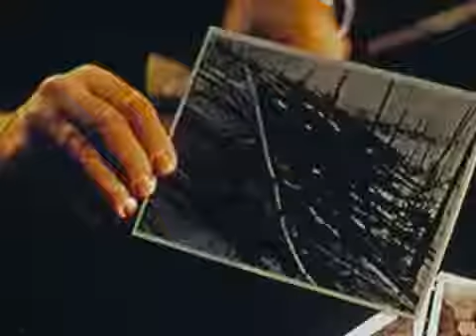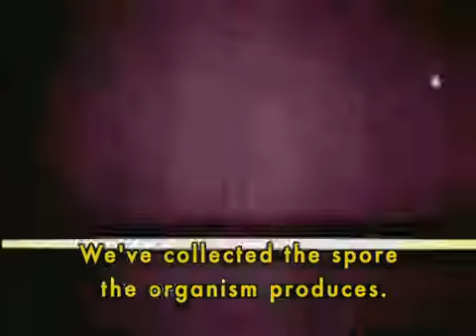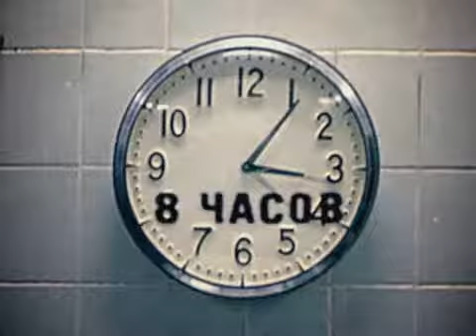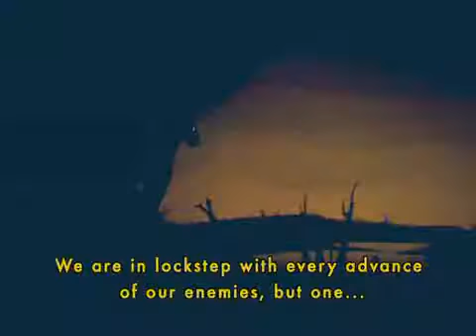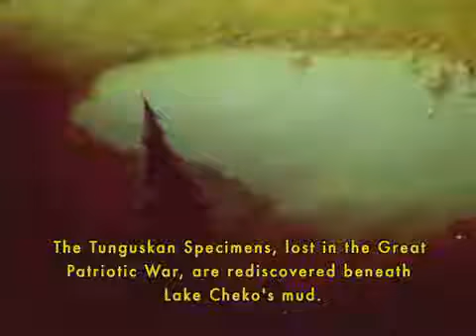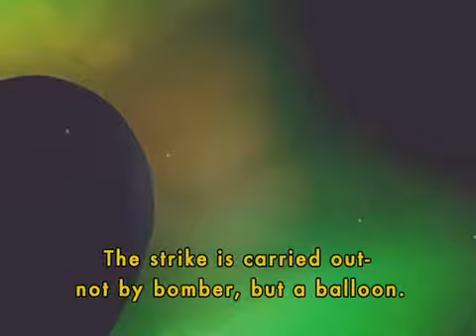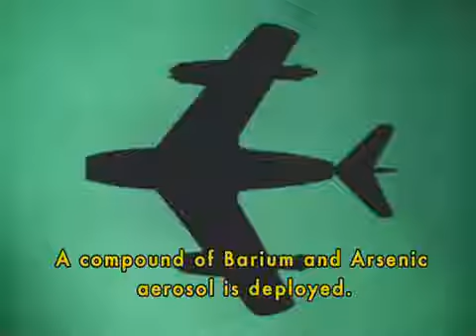metallica-all nightmer long full video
video de metallica nuevo